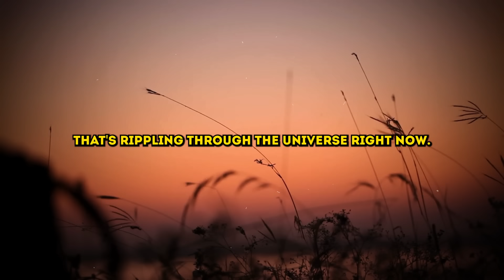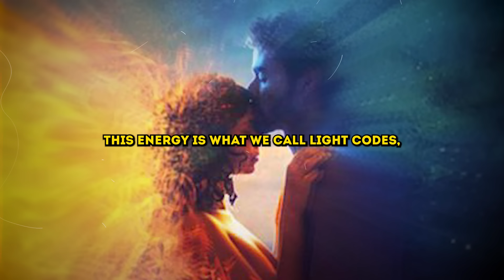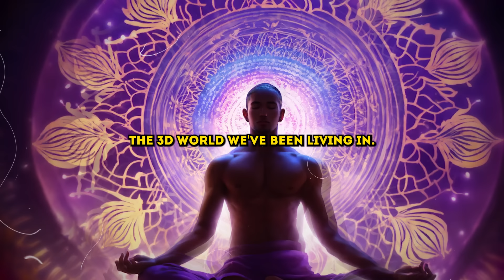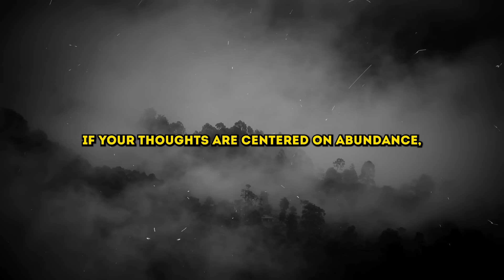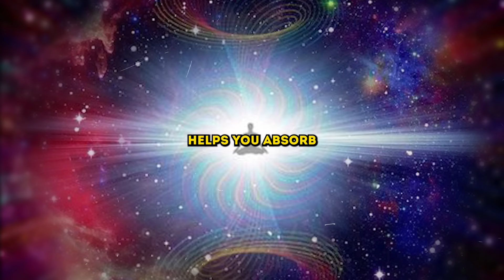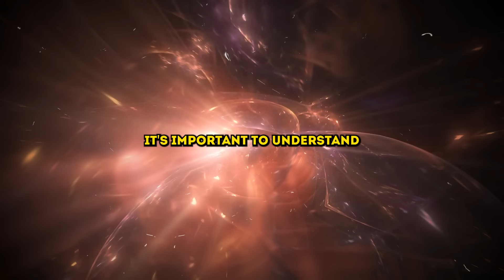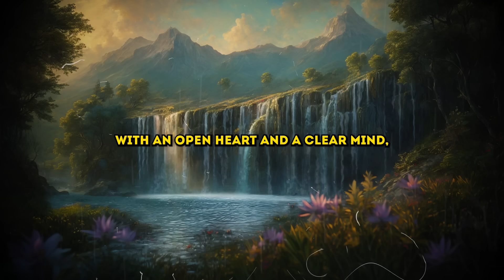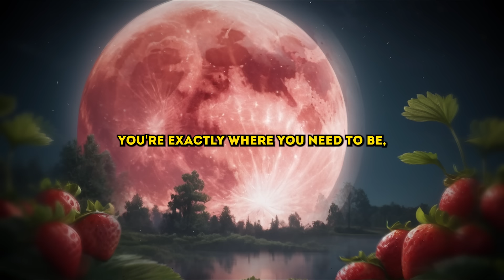It's coming! 03 October 2024! Huge Geomagnetic Storm Hits Post-Lunar Eclipse!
🌌 Prepare for the Unexpected! On October 03, 2024, a massive geomagnetic storm is set to hit right after the powerful lunar eclipse. What does this mean for you and the world around us?

🚀 In This Video:

The Cosmic Connection: Explore how the recent lunar eclipse is linked to the upcoming geomagnetic storm and what to expect.
Storm Impact: Understand the potential effects on technology, communication, and the environment.
Preparation Tips: Learn how to protect yourself and your devices from the storm’s impact.
Expert Insights: Hear from scientists and experts about the significance of this geomagnetic event and its possible consequences.
⚠️ Why Watch? This storm could bring significant disruptions and changes. Stay informed and be ready to navigate the cosmic waves with confidence.

🔔 Don’t miss out! Stay ahead of the storm and keep yourself in the know!

Credits:
👉 Script Writing & Voice Over: Soul Wisdom Team
👉 Stock Footage: Commercially Licensed From Storyblocks
👉 Edited By Soul wisdom team

This video enhances, rather than detracts from, the original works.
Its purpose includes educational instruction.
While it does not significantly alter the original content, it employs excerpts when necessary to convey its message.
The content featured in our videos aims to educate and inspire viewers. However, recognizing the subjective nature of interpretation, if content owners wish for their material to be removed, we are willing to comply promptly."